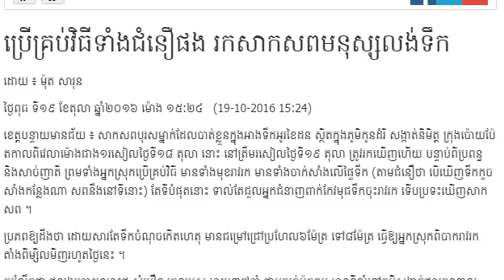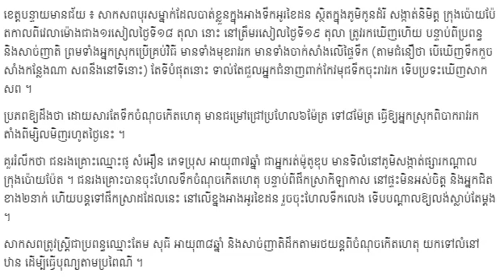ប្រើគ្រប់វិធីទាំងជំនឿ​ផង ​រក​សាក​​សពមនុស្ស​​លង់​ទឹក​ - Khmer News Today,Mr. SC News,